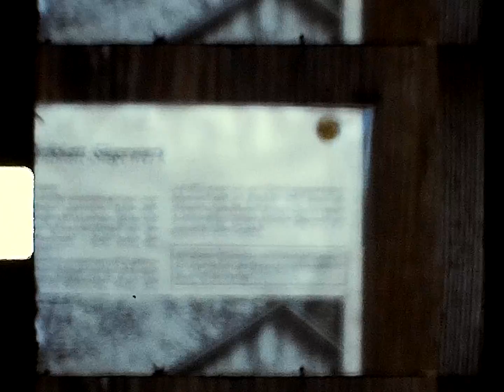8mm scan: Bavarian Forest Museum Village / 3; 18p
From the 20180507 batch